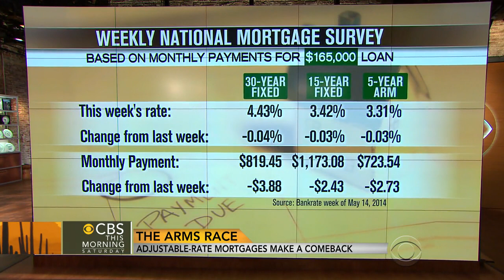Adjustable rate mortgages make a comeback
Adjustable rate mortgages, popular during the housing boom, have been widely blamed for contributing to the country's financial crisis in 2008. Mike Aubrey, host of the HGTV show "Power Broker," joins "CBS This Morning: Saturday" to discuss their resurgence in today's housing market.